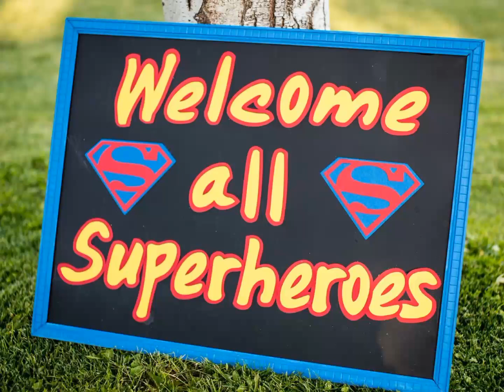Juggernaut v Barry Allen